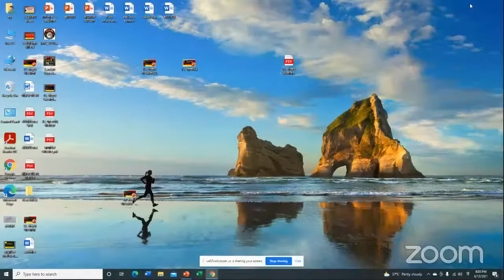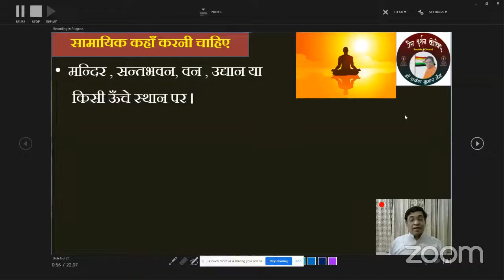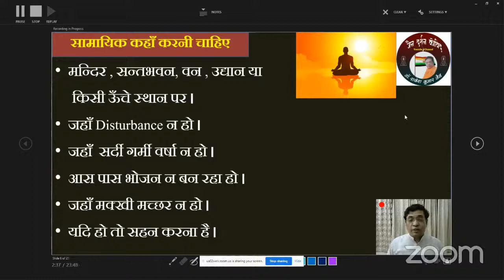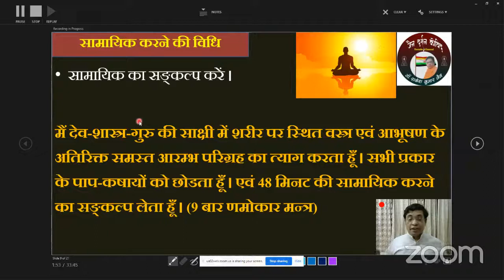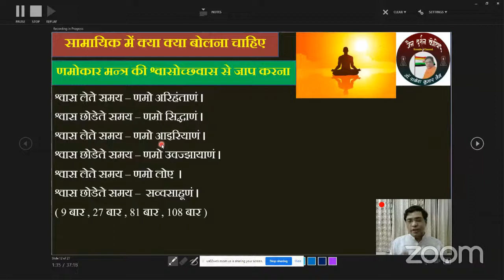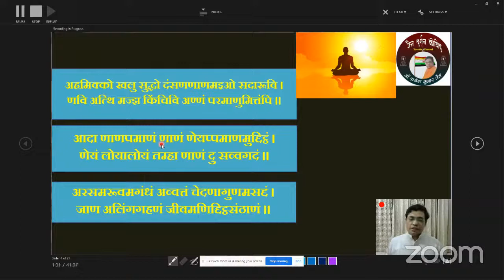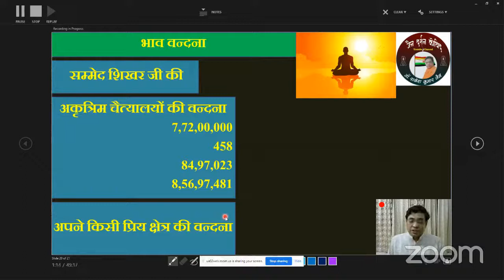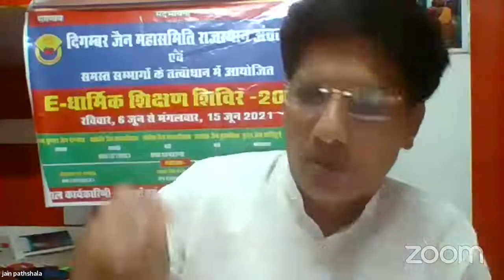सामायिक क्यों और कैसे? Saamaayik// Dr. Rakesh Kumar Jain 12/6/2021